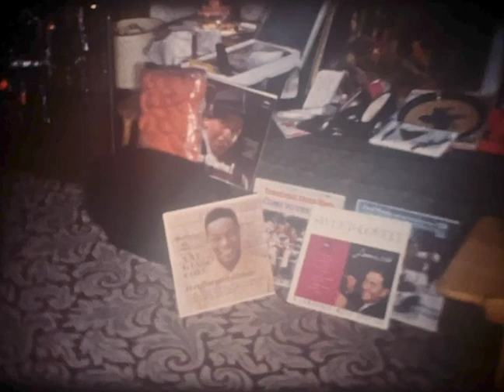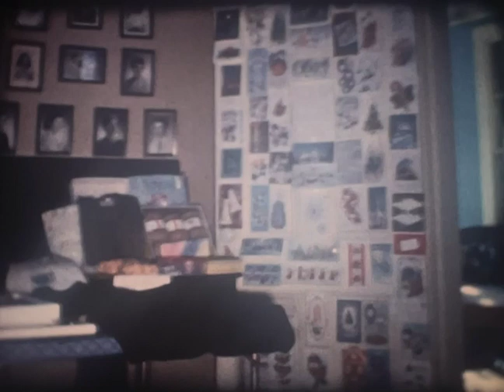"1961-62" Grampy Alfred's Home Movies Reel #7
Walker Homestead, Christmas 1961, Judy Birth(day), Doris Party, Judy Bike/House, Donna's Cottage, New Yrs 1962 (sating/sledding)